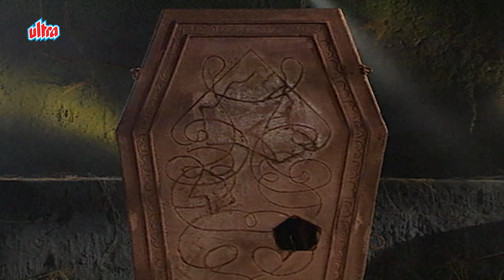Devi Ji Ye Kiska Ho Sakta Hai | Gangadhar Best Scene From Shaktimaan